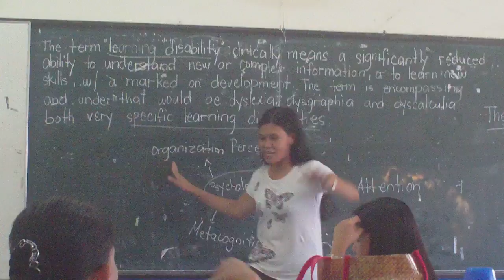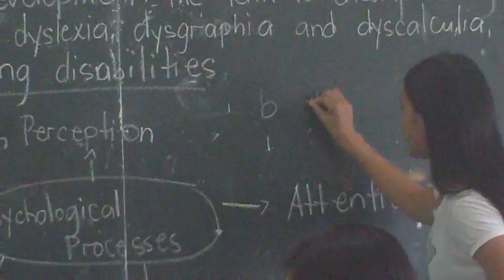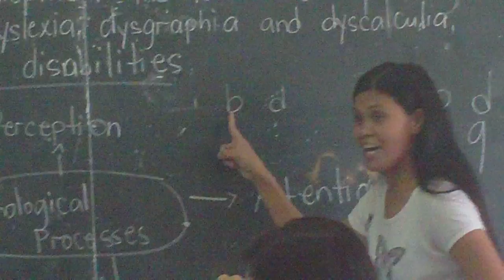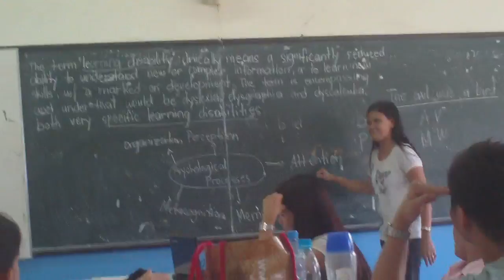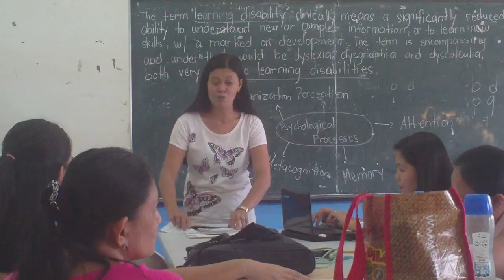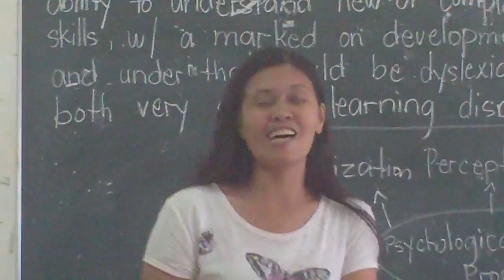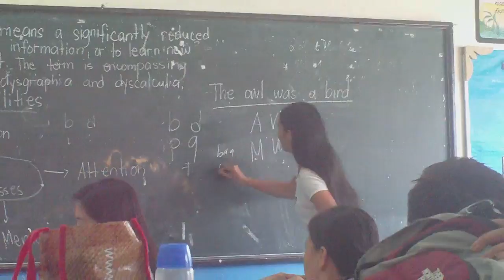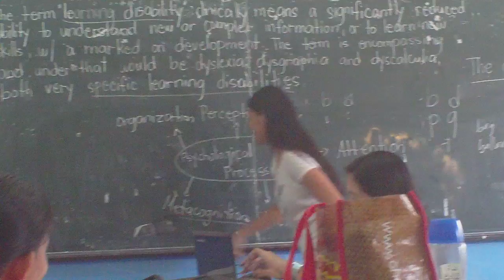SPED 1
mam melai's lecture...